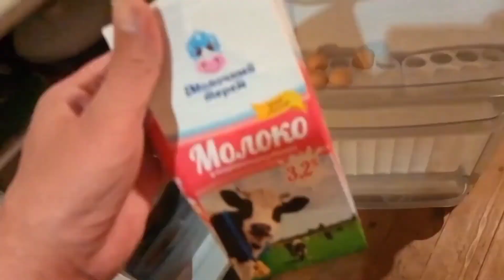Макс Корж feet dj Selebrium Выгоняем алкоголь. пародия вис ис Сергей Смышляев)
на телефон снял сегодня прям сходу..и на нём же смонтировал..
 очень жалею что нет денег на какую нибудь маленькую камеру (( но как есть так есть ✊ сейчас конечно блок прилетит что не спросил у студии продакшн какой-нибудь разрешения..)) да пофиг) Всем бобра и добра!